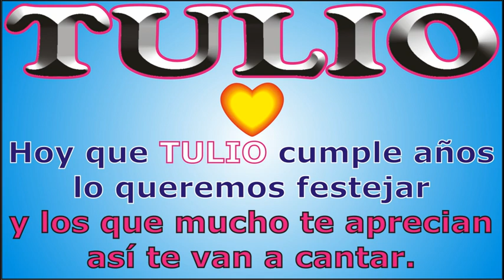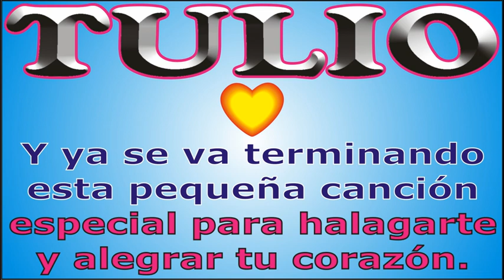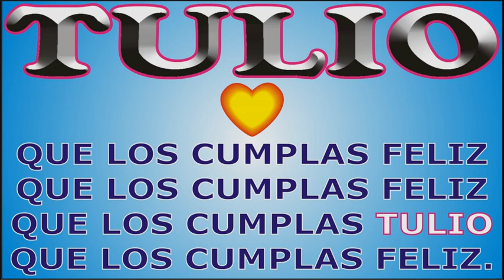FELIZ CUMPLEAÑOS TULIO - CANCIONES DE CUMPLEAÑOS FELIZ - FELIZ CUMPLE DEDICADO - MAÑANITAS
↓↓↓ LETRA ↓↓↓

FELIZ CUMPLEAÑOS TULIO

Hoy que TULIO cumple años

que los cumplas ... TULIO

JORGE MUSIKMAN